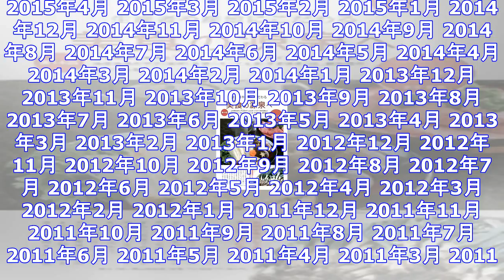上州和牛に下仁田ネギ…具材自給率100％！群馬県産「すき焼き」に大行列 ｜ ガジェット通信 getnews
DATE:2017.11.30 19:52 マガジンサミット ガジェット通信 GetNewsを≫ @getnewsfeedさんをフォロー 11月29日は、良い（11）肉（29）の日！全国の肉を扱う店な...